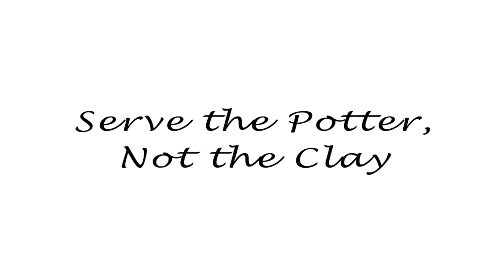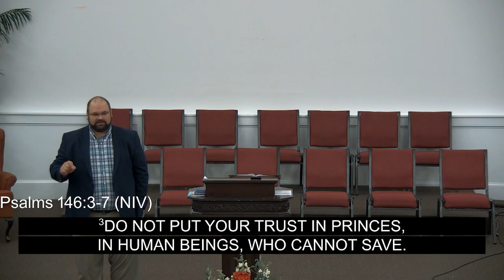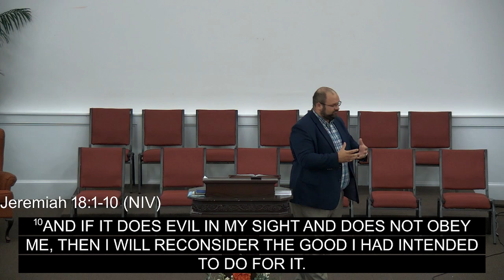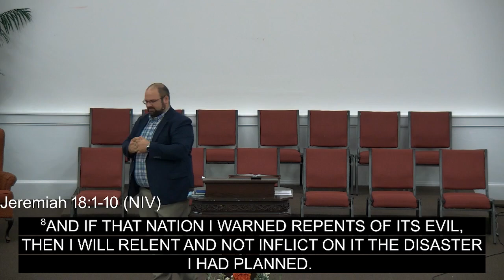Serve the Potter, Not the Clay